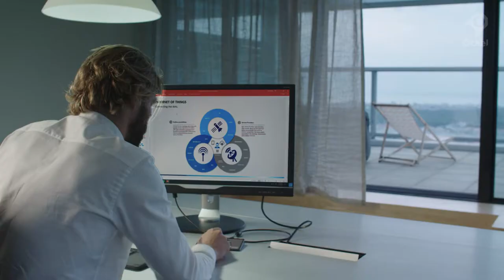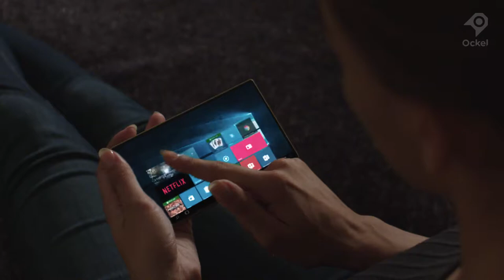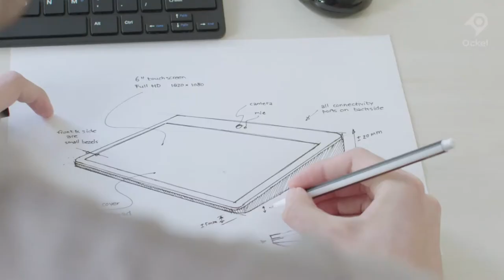Ockel Sirius A: the World's Most Versatile Mini PC Technology City HD New Inventions Youtube video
Information Technology,
New Tech,
Computer Technology,
New Technology,
Latest New Technology,
"tech technology favorite" "new technology for future" "technology videos" "technology inventions" "new technology inventions" "tech news channel" "best technology in the world 2016" "future technology inventions" "technology world" "extreme technology" "technologies" "best technology inventions" "tech source" "tech n9ne" "technology documentary""latest technology 2016""CNC Technology""tech news"
"technology""science and technology""tech technology""favorite tech"
"favorite logitech master""logitech mx master""galaxy vs phone""iphone""apple iphone""galaxy s7""top video wireless huawei"
"back to school""best tech""back to school tech"
technology 2016,technology documentary,technology news,technology song,technology guru 77,
technology in the classroom,technology for kids,technology of the future,technology music,technology 2017,technology,
technology and stuff,technology and education,
technology advancement,technology animation,
technology and society,technology and communication,technology ads,technology afraid,technology and relationships,technology and science,ayo technology,technology background,
technology business,
technology background music,technology business management,
technology background video,
technology bd,technology backpack,technology big block singsong,
technology benefits,technology breakthroughs 2016,lil b technology,
technology channel,
technology construction,technology careers,
technology cartoon,
technology changes everything,technology computer,technology christmas,
technology changing the world,technology construction building,
technology change,
c-technology, c-technology applied science,
studio c technology,c bullet technology,technology documentary 2016,technology dance,technologic daft punk,
technology dude 117,technology distraction,technology dependence,technology destruction,technology documentary national geographic,technology destroying society,4 d technology,d day technology,d technology uverworld,
technology education,technology engineering,
technology effects,technology effects on society,technology explained,technology era,technology effects on children,technology entrepreneurship,technology experiments,
technology ethics,e technology in the aid of farmers,
g technology studio,g technology hard drive,g technology ssd,
g technology g drive 4tb external hard drive,g technology g drive mini,g technology usb c,g technology ev,g technology vs lacie,g technology g drive usb c,technology hacks,technology hump,technology history,technology high school,technology hump snl,technology has changed the world,technology haul,technology home,technology has ruined us,technology high school newark nj,h+technology,technology in the future,technology is destroying the quality of human interaction,technology inventions,technology is a dead bird,technology in 2020,technology in japan,technology in education a future classroom,technology is making us stupid,technology in the workplace,i love technology napoleon dynamite,i love technology song,i robot technology,technology jobs,technology jim casella,technology jossy,technology justin timberlake official video,technology japan,technology justin timberlake lyrics,technology jessie j,technology jumpscare,technology jeep,jessie j technology,j-series & technology,j&r technology,technology kids,technology king,
technology kills,technology kip,technology khmer,technology kills romance,